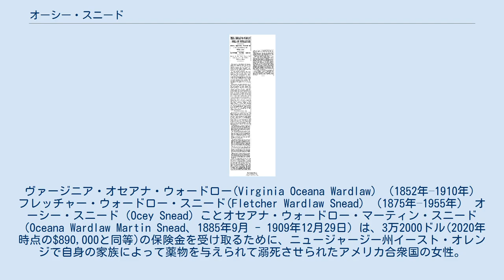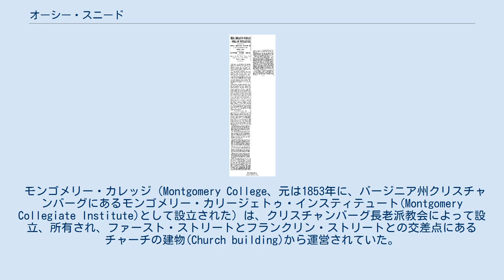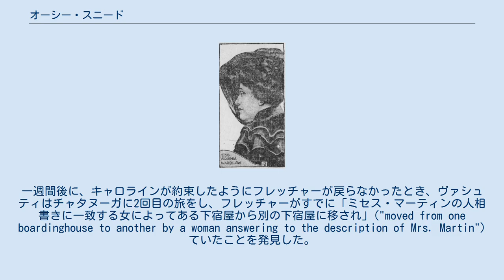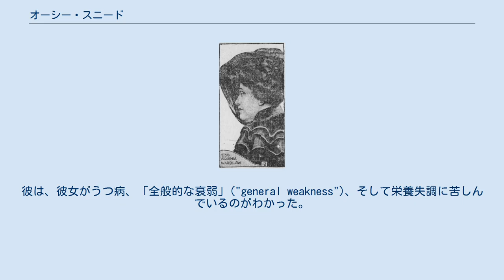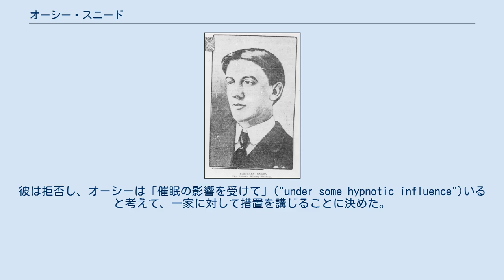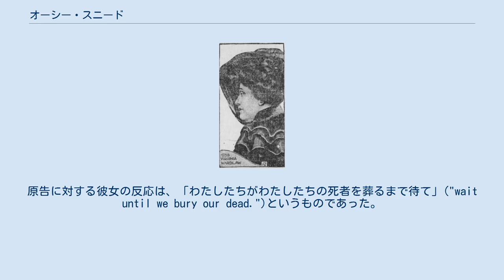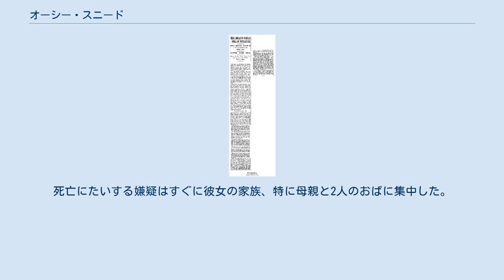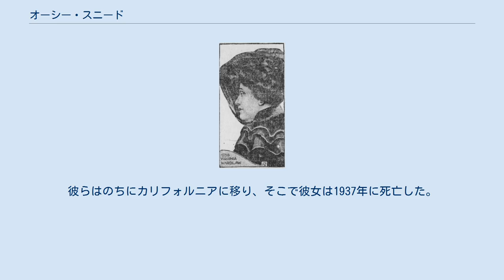オーシー・スニード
ヴァージニア・オセアナ・ウォードロー(Virginia Oceana Wardlaw) （1852年–1910年） フレッチャー・ウォードロー・スニード(Fletcher Wardlaw Snead) （1875年–1955年） オーシー・スニード（Ocey Snead）ことオセアナ・ウォードロー・マーティン・スニード（Oceana Wardlaw Martin Snead、1885年9月 - 1909年12月29日）は、3万2000ドル(2020年時点の$890,000と同等)の保険金を受け取るために、ニュージャージー州イースト・オレンジで自身の家族によって薬物を与えられて溺死させられたアメリカ合衆国の女性。
 オセアナは1885年9月に、十中八九ニューヨークシティで、キャロライン・ベル・ウォードロー（1848–1913）と、南北戦争で南部連邦で戦った大佐ロバート・マクスウェル・マーティンとの間に生まれた。
母親は教育職についていて、或る時点で落ち着かず信頼できない振る舞いのために地位から外された。
オーシーとは、当時オセアナの一般に受け入れられたニックネームであった。
 キャロライン・ベル・ウォードローには3人の姉妹がいた。
メアリー・エリザベス・ロング・ウォードロー（1849年–1937年）は、フレッチャー・ティルマン・スニード（1829年–1891年）と結婚した。
彼らは息子フレッチャー・ウォードロー・スニード（1875年–1955年）をもうけ、彼はオーシーの実のいとこであり、将来、彼女の夫になることになる。
2人目の姉妹は、ヴァージニア・オセアナ・ウォードロー（1852年-1910年）であって、彼女はいちども結婚しなかった。
姉妹はふたりとも教育に関与していたし、またオーシーの謀殺にも関与していた。
3人目の姉妹は、死亡に関与しなかった、ベッシー・ガートルード・ウォードロー（1867年–1954年）で、彼女はリチャード・スピンドル（1855年–1928年）と結婚した。
兄弟は2人いて、ジョン・バンクス・ウォードロー（1854年-1881年）はジャーナリストであり、クリスチャンズバーグの学校でおばおよび姉妹たちと教えていて、彼はメアリー・エリザベス・ "リジー"・デヴィッドソン（1857年-1880年）と結婚した。
ジョンとリジーの両者が死亡したのは、クリスチャンズバーグに住んでいる間であり、そしてジョンは英語の教授として学校で働いているときであった。
2人目の兄弟は、アルバート・グドール・ウォードロー（1856年-1936年）という聖職者で、ハリエット・リー・フィールドと結婚した。
アルバートは学校になんら関与していなかった。
 同胞（きょうだい）は、マーサ・エリザベス・ウォードロー、旧姓グドール（1828年–1910年）と、ジョン・バプティスト・ウォードロー（1817年–1896年）、牧師でありサウス・カロライナの最高裁判所判事、との子供たちであった。
キャロライン、メアリー、そしてヴァージニアは、黒い服を着ていることと、彼らの秘密の行動で知られていた。
いくつかの奇妙な死亡が、この女たちの晩年でつづいた。
 オーシーは1906年に、ケンタッキー州ルイヴィルで、じつのいとこフレッチャー・ウォードロー・スニードと結婚した。
家族はもともとこの縁組に反対していたために、婚礼は秘密裏に行われた。
2つ目の式は、1908年1月13日に、ニュージャージー州ジャージーシティーで、姉妹がすでに「勝利をおさめた」("won over")したのち、彼女らの第1子が誕生する直前に行われた。
彼らは子供を2人もうけた――メアリー・アルバータ・スニード（1908年）。
そしてデビッド・ポロック・スニード（1909年–1910年）。
フレッチャーはメアリー・E・ロングワードローとフレッチャー・ティルマン・スニードとの息子であったし、彼には同胞（きょうだい）が2人いた――ジョン・ウォードロー・スニード（1878年-1906年2月）とアルバート・チャールズ・スニード（1880年-1978年）。
1880年に、フレッチャーは両親とともにジョージア州オーグルソープに住んでいた。
フレッチャーは以前、テネシー州オールド・リンヴィルに生まれたヴァシュティ・ゴードン・マクローリン（1872年–1953年）と結婚していた。
フレッチャーとヴァシュティとには子供が1人いた――ロバート・ティルマン・スニード（1900年–？）...